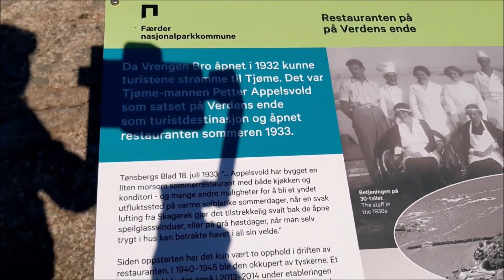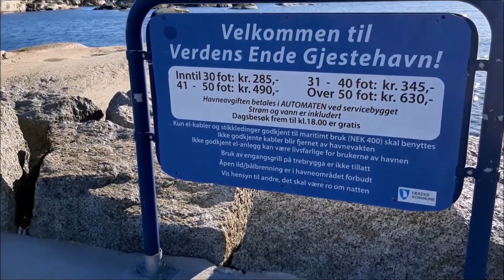Verdens Ende i Norge - The World's End in Norway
Now I'm in Norway!
It's cold, but the nature is so magical - you just need some warm clothes :) Follow for more videos from my journey. Soon we go to Tromsø in Norway to catch the northern lights, then back to Thailand.

Verdens Ende is located at the very southern tip of Tjøme, and has a beautiful view of the Skagerrak. This place is also great for swimming and fishing. Here you will find the well-known tilting lighthouse, which is built from pebbles taken from the beaches in Tjøme. The tilting lighthouse is a replica and it was built in 1932.

In June 2015, the old restaurant at Verdens Ende was replaced with a new building. Færder National Park Center opened in 2015. This building houses an exhibition and a restaurant. 2nd floor has a 360-degree view and exhibition area. This Park is easily accessible by boat, car and public transport. At World's End, you can drive a private car all the way to the border of the national park. Færder National Park can be experienced by everyone.

"The national park comprises 340 square kilometers of mainland, islands, reefs and seabed in Færder municipality. It stretches from Ormøy in the north to Færder lighthouse in the south. The landscape in the national park is distinctive and rich in geological formations such as round swales, rocky outcrops, seeps, potholes and other forms. There are several important nesting areas for seabirds in the national park, and the national park has a very diverse flora and fauna. Plants and insects live here that can hardly be found anywhere else. The area in the national park is popularly used for boat trips, paddling, water sports, hiking, fishing and swimming.

The large breakwater that connects the "mainland" with all the islets and reefs in the off-season means that there is also a safe harbor for small boats at the End of the World.  There are excellent bathing conditions from Svaberg and islets, especially for children, with a separate child-friendly bathing area. There is also a bathing platform intended for people with reduced mobility. There is a barbecue area and many benches in the area at Verdens Ende" (source: visitnorway.com)

Follow for more videos from my journey around the world.